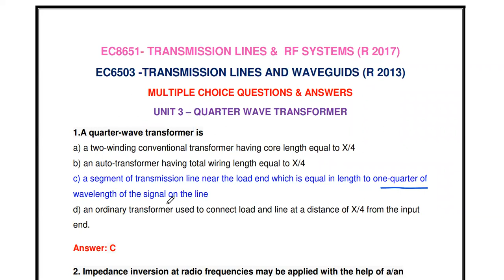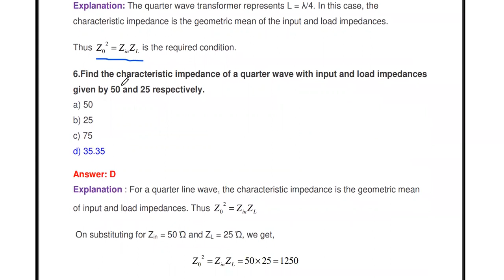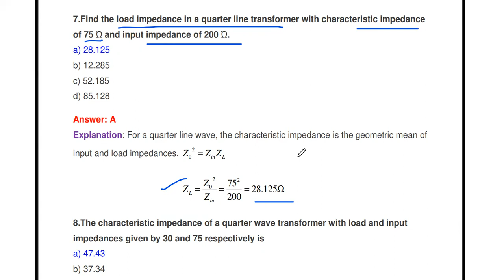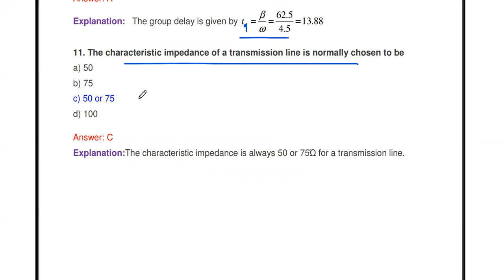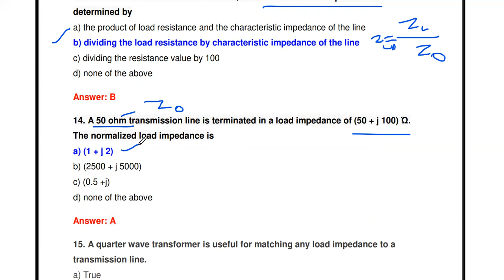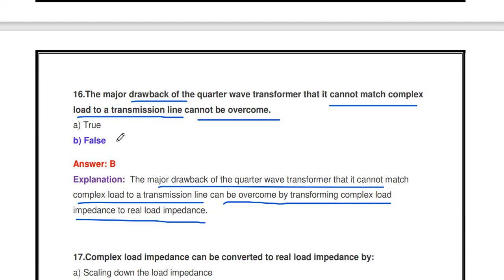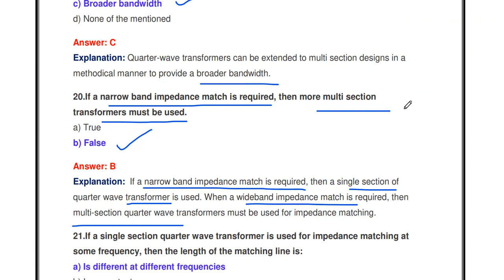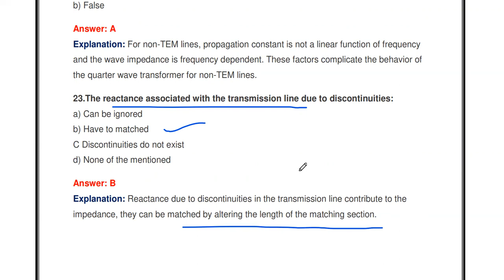EC6503 MCQ | Transmission lines and waveguides MCQ | Quarter wave transformer | UNIT 3 part 9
This video gives the important Multiple choice question and answers with explanation from the topic quarter wave transformer & impedance matching from unit 3.
TLW MCQ UNIT1 reflection loss,return loss,open & short circuited impedance
TLW MCQ UNIT2 Standing wave ratio
TLW MCQ UNIT2 dissipationless line
TLW MCQ UNIT3 quarter wave transformer
TLW MCQ UNIT3 smith chart
TLW MCQ UNIT4 properties of waveguides
TLW MCQ UNIT4 TE & TM waves
TLW MCQ UNIT4 TEM waves
TLW MCQ UNIT5 passive filters
To watch Signals & systems MCQ videos:
ss mcq part1 standard signals
ss mcq part2 signals classification
ss mcq part3 signals classification even/odd
ss mcq part4 classification of systems
ss mcq part5 fourier series
ss mcq part6 fourier transform
ss mcq part7 laplace transform
ss mcq part 8 unit 3
ss mcq part 9 properties of convolution
ss mcq part10 casuality stability
ss mcq part 11 tf,freq response
ss mcq part 12 sampling process
ss mcq part 13 z transform
ss mcq part 14 z & dtft transform
ss mcq part 15 unit 5
ss mcq part 16 unit 5 stability&casuality,convolution problems
ss mcq part 17 unit 5
To watch principles of digital  signal processing MCQ videos:
DSP MCQ PART 2 dft & properties
DSP MCQ PART 3 dft,circular,linear convolution problems
DSP MCQ PART 4 FFT
DSP MCQ PART 5 IIR FILTER
DSP MCQ PART 6 butterworth & chebyshev IIF FILTER
DSP MCQ PART 7 APPROXMATION OF DERIVATIVES,IMPULSE INVARIANT METHOD
DSP MCQ PART 8 bilineartransformation,matched z transform
To watch Electronic circuits II MCQ videos:
effects of negative Feedback on amplifier
high pass& low pass RC,UJT relaxation oscillator